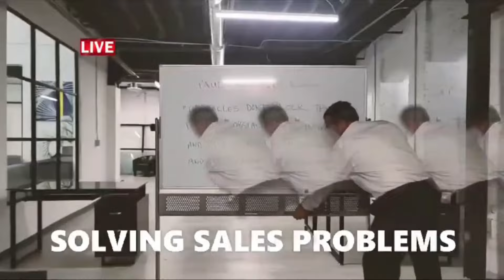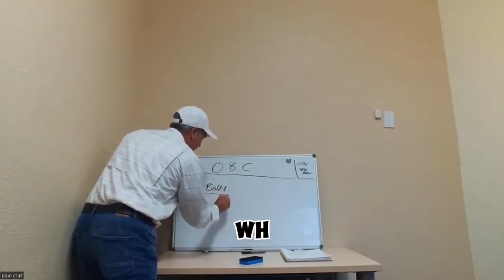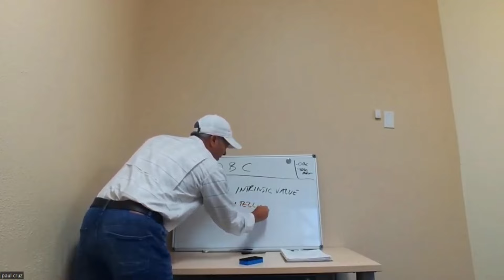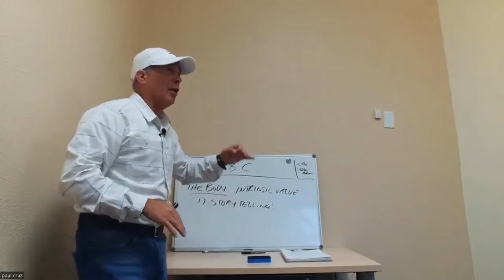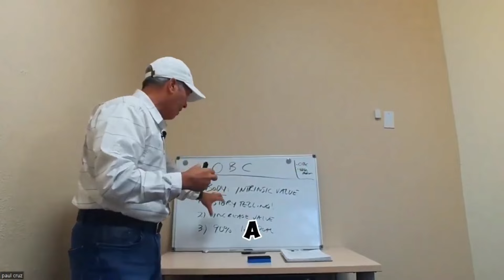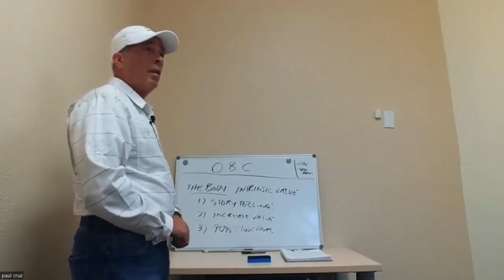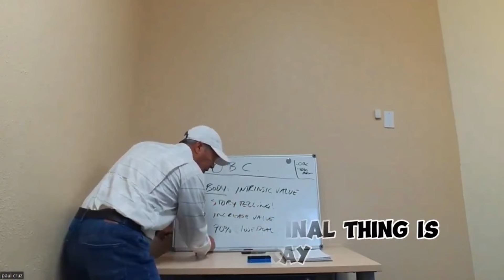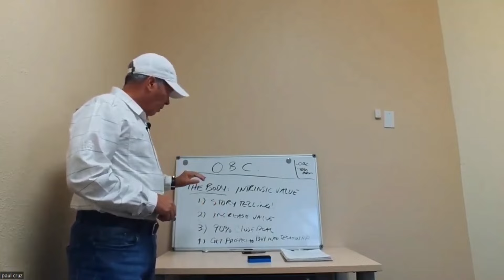How to COLD CALL: #2 THE BODY: Powerful STORYTELLING! Selling Your VALUE!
The most VALUABLE part of the SELLING process in the initial phone call, email and text message, is to tell POWERFUL STORIES that shows, gives and offers your VALUE to the prospect!

Also, in the initial 3-5 seconds you must be able to show VALUE, earn TRUST and develop RESPECT, if you can master this, watch your SALES grow EXPONENTIALLY!